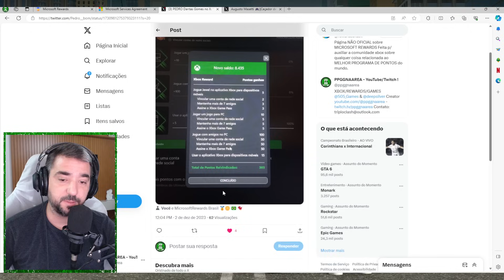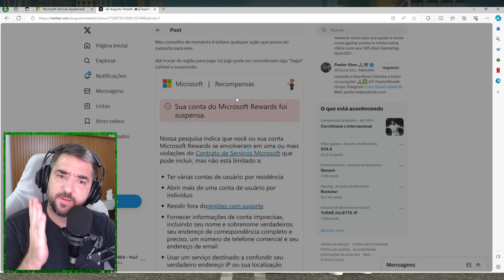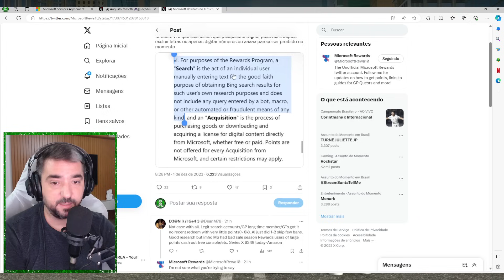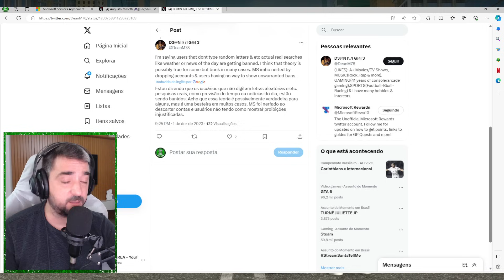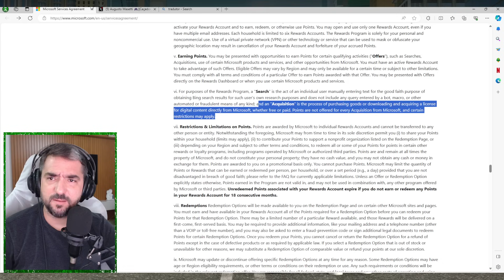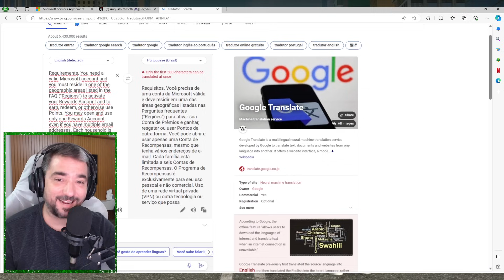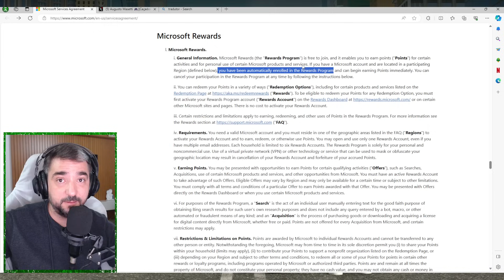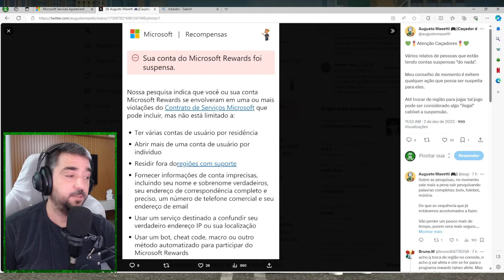UMA ONDE DE BANIMENTOS NO MICROSOFT REWARDS E DESSA VEZ PODE TER INJUSTIÇA ACONTECENDO